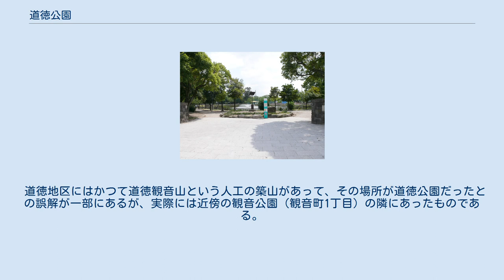道徳公園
南区_(名古屋市)
道徳公園（どうとくこうえん）は、愛知県名古屋市南区道徳新町にある公園である。
 1821年（文政4年）の豪農・鷲尾善吉による開拓を記念した「鷲尾善吉翁頌徳碑」が建っている。
 1925年（大正14年）、尾張徳川家が所有していた道徳前新田が名古屋桟橋倉庫に売却された後、宅地などとともに開発された。
1928年（昭和3年）には皇太子殿下御降誕記念事業公園の一つとして議決されている。
 当初は現在の道徳通まで広がる敷地と池をもっており、1927年（昭和2年）にはその半分近くを貸し出す形で、現在の名古屋市立道徳小学校（1940年（昭和15年）創立）と名古屋市立大江中学校（1947年（昭和22年）創立）あたりにマキノ・プロダクション中部撮影所が設立され、『忠魂義烈 実録忠臣蔵』が撮影されるなどしたが、牧野省三の死に伴い閉鎖された。
現在の道徳公園は1931年（昭和6年）ころに開園し、約10年かけて整備された。
 園内にある「クジラ池」のクジラ像は1927年（昭和2年）に後藤鍬五郎の手で作られたもので、名古屋開府400年を記念して2010年（平成22年）に行われた「夢なごや400」事業で、グランプリの「どえりゃあ大賞」に選出され、2011年（平成23年）には市の認定地域建造物資産に認定されている。
 開園と時を同じくしてカフェ、玉突き、洋食堂などが並ぶ道徳銀座通ができ、名古屋屈指の繁華街として南部工業地帯で働く労働者の憩いの場として賑わった。
 道徳地区にはかつて道徳観音山という人工の築山があって、その場所が道徳公園だったとの誤解が一部にあるが、実際には近傍の観音公園（観音町1丁目）の隣にあったものである。